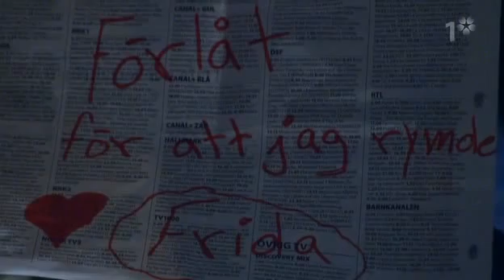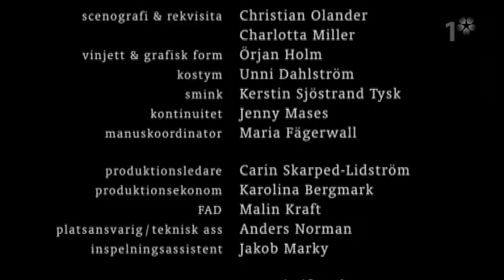Orka! Orka! 13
Orka! Orka! var en tv-serie, skapad av Sara Kadefors och Mats Kjelbye, som gick i SVT 1 under perioden 11 november 2004-19 april 2005.[1] Serien handlade om ett antal olika familjer som bodde i samma bostadsområde och som alla hade olika problem. Serien regisserades av olika regissörer, bland annat Marcus Olsson, Susan Taslimi, Baker Karim och Maria Hedman.

Serien är inspelad i Nödinge, Ale kommun. Nödinge ligger cirka 2 mil norr om Göteborg